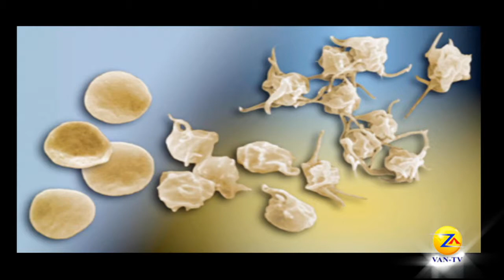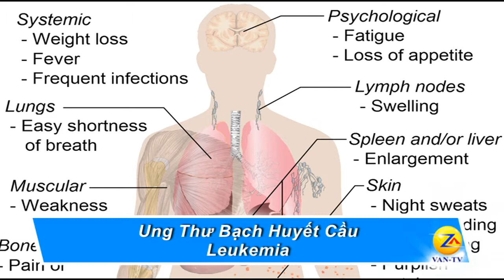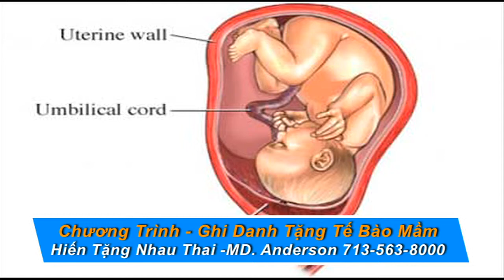PVCD GIA NGUYEN 03-16-p1